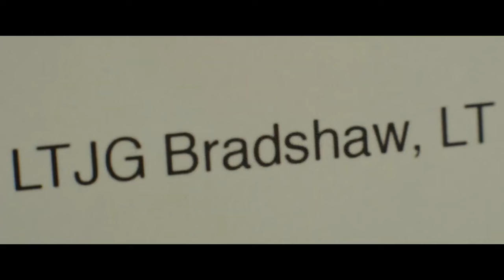Maverick And Cyclone Argument Scene Top Gun Maverick Movie Clip _IMAX 4K_(1080P_HD)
Top gun maverick scene

Top gun maverick scenes

Top gun maverick ending

Top gun maverick beach scene

Maverick top gun 2

Beach scene top gun maverick

top gun maverick reaction

top gun maverick theme

top gun maverick dog fight

top gun maverick final battle

top gun maverick danger zone

top gun maverick great balls of fire

top gun maverick songs

top gun maverick ending scene

top gun maverick music